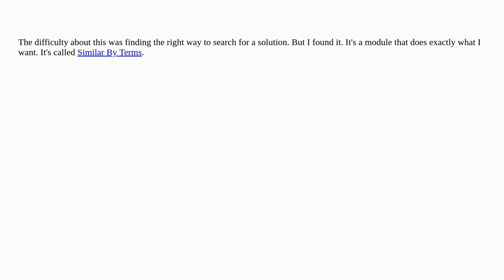Sort views by number of related tags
A special thanks goes out to the community

  taxonomy-terms views 9